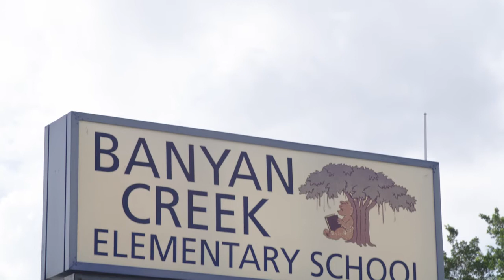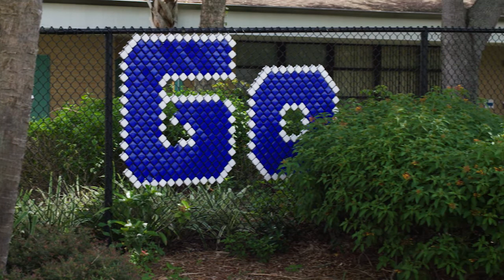Welcome Video- 2021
Here is a warm welcome from our principal, Gerald Riopelle,.